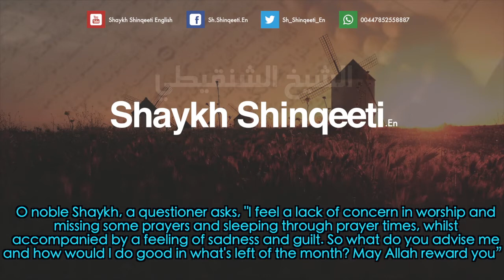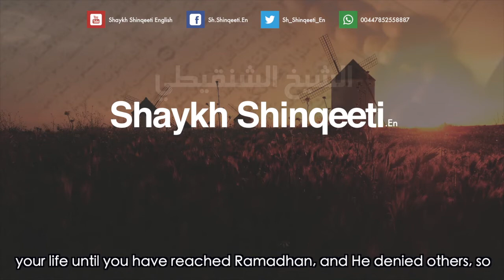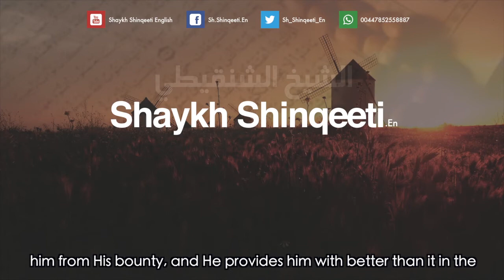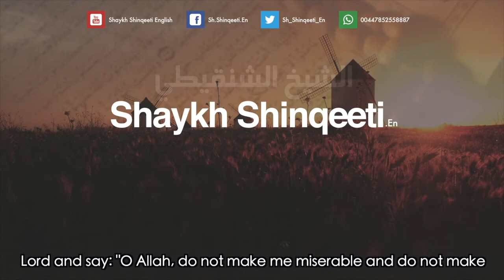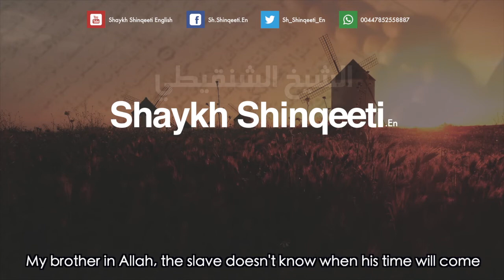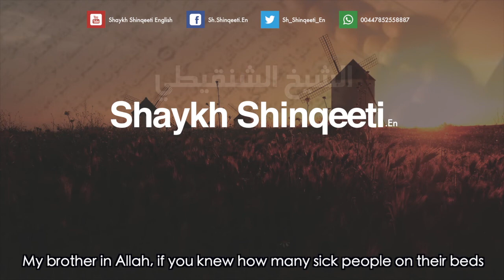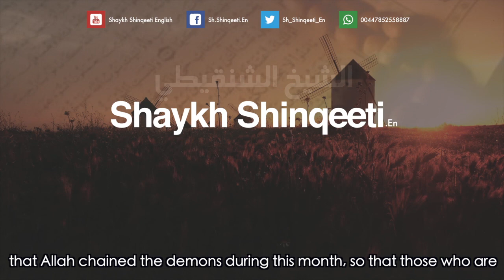Shaykh Shinqeeti: Lack of Worship in Ramadhan - قلة العبادة في رمضان للشيخ الشنقيطي